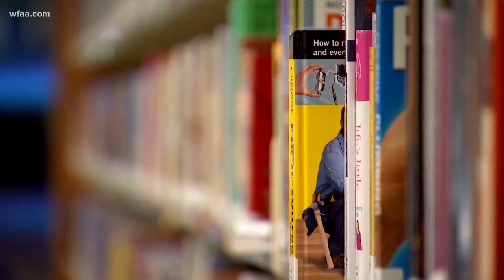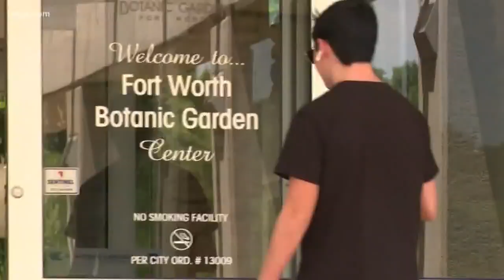Five ways to get around new admission charges at Fort Worth Botanic Garden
Just because the Fort Worth Botanic Garden is going to start charging doesn't mean you have to pay.